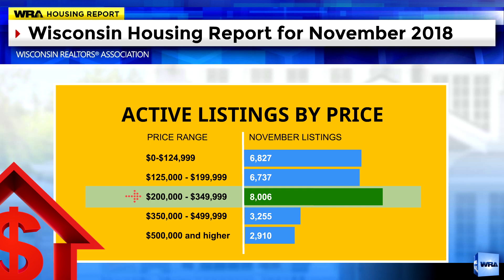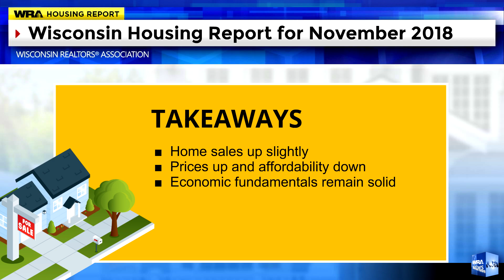Wisconsin Housing Report - November 2018 [Source: Wisconsin REALTORS Association]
November Home Sales Solid as Prices Continue to Rise

The shortage of single-family homes for sale in Wisconsin continued to put upward pressure on prices in November, but the number of homes sold were nearly identical with solid sales last November, according to the most recent market analysis by the Wisconsin REALTORS® Association (WRA).

The monthly sales report showed November home sales up 0.5 percent from that same month last year, and median prices increased 7.7 percent to $183,000. On a year-to-date basis, home sales remain 1.7 percent below the first 11 months of last year, whereas the median price was 6.7 percent above the same 11-month period in 2017.